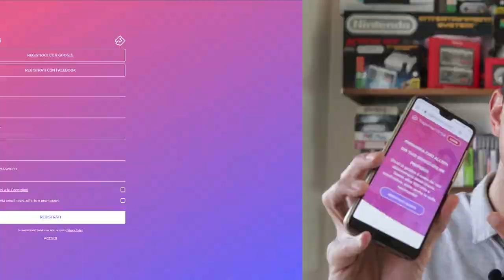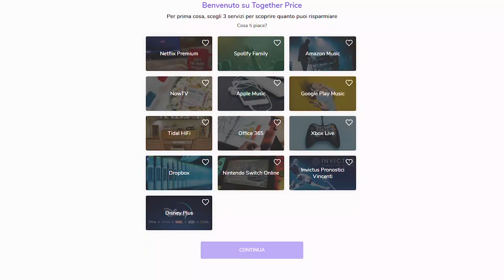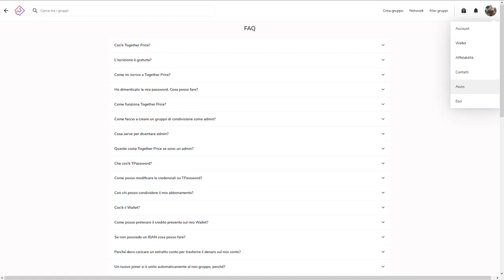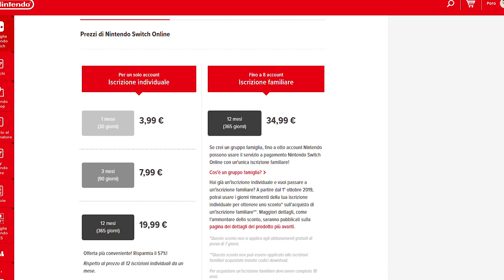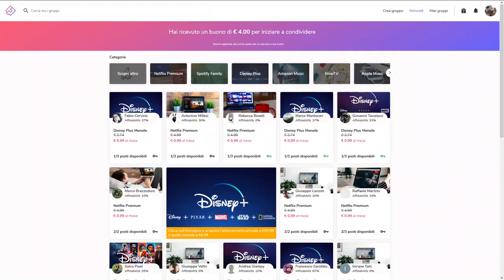Nintendo Switch Online Gratis? Con Together Price!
Come funziona?